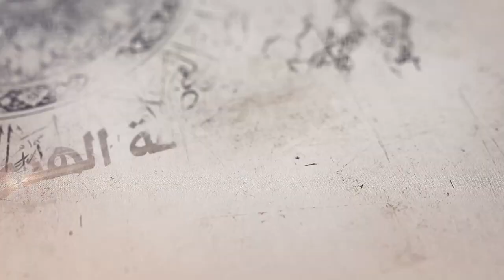297- شرح أصول الكافي - باب ما يفصل به بين المحق والمبطل في أمر... - الحديث 1(2) - السيدجعفر الشيرازي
«باب ما يفصل به بين المحق والمبطل في أمر الإمامة ـ الحديث الأول (2)»